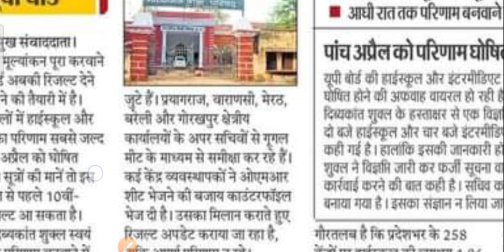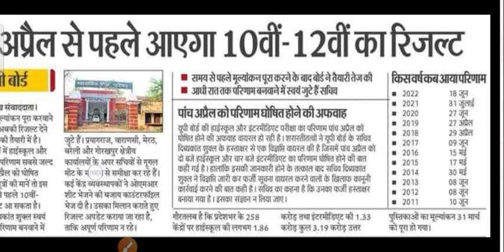Up board 10th result 2023 | Up board 12th result latest news | up board result latest nes